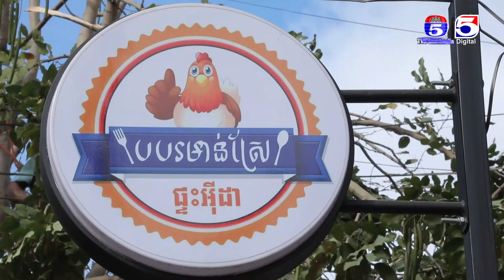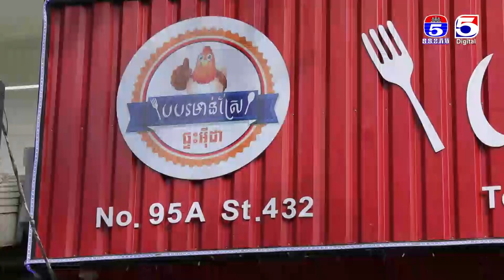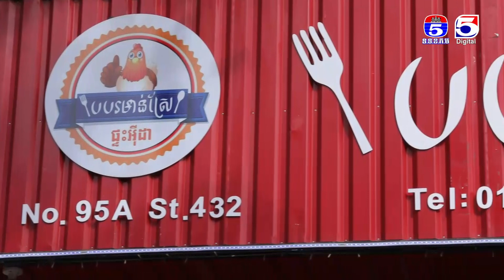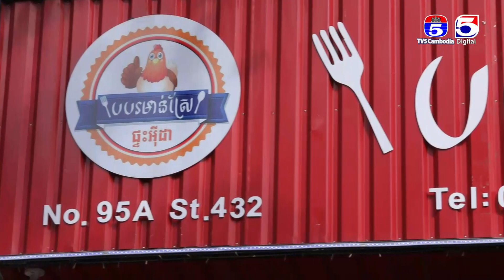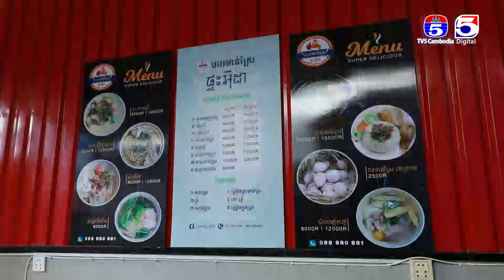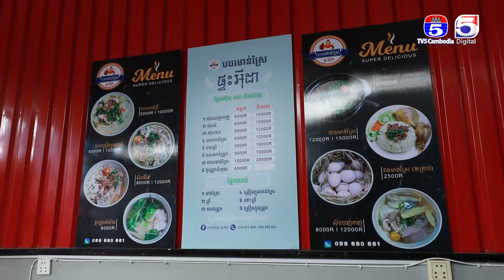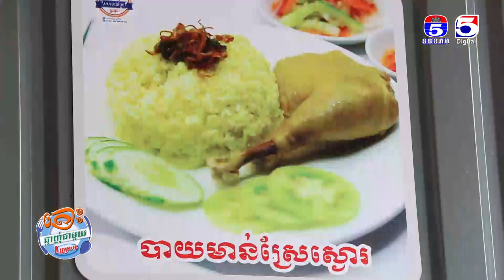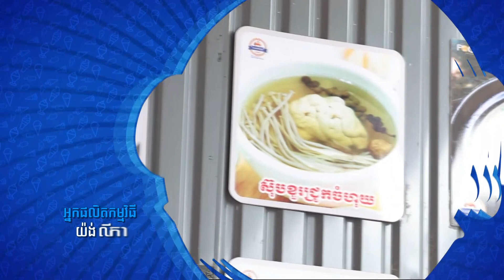ហាង​ បបរមាន់ស្រែផ្ទះអ៊ីដា តោះឆ្ងាញ់ជាមួយលីយ៉ុង YUMMY WITH LYYON Ep​ 119 Par​t​ 2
ហាង​ បបរមាន់ស្រែផ្ទះអ៊ីដា តោះឆ្ងាញ់ជាមួយលីយ៉ុង YUMMY WITH LYYON